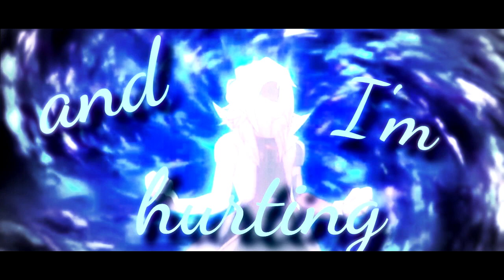BeyBlade Burst[AMV]Lui and Shu - What Can I Say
Это AMV имеет довольно глубокий смысл и чтоб понять его, надо понять смысл песни(Русские субтитры в помощь)
Я объясню только концовку данного AMV : Луи осознает свою ошибку и решает оставить Шу, чтобы больше не причинить ему боль(А над остальным думайте сами)

Anime: Beyblade Burst
Song: Dead by April - What can I say
Program: Sony Vegas Pro 16